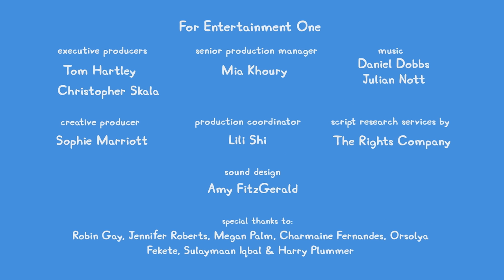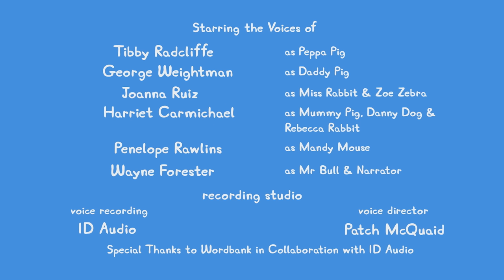Peppa Pig Tales 🐷 Peppa And Daddy Pig Make Pancakes For Mummy Pig 🐷 Peppa Pig Episodes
Peppa and George are enlisted to help Daddy pull off an
exciting Valentine's Day surprise for Mummy Pig.

Peppa Pig Tales 🐷 Peppa And Daddy Pig Make Pancakes For Mummy Pig 🐷 BRAND NEW Peppa Pig Episodes